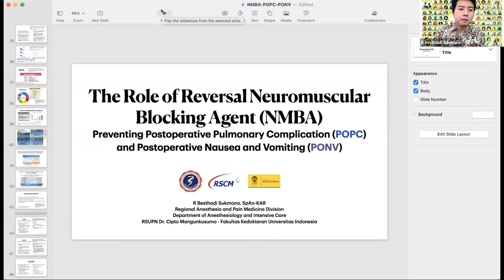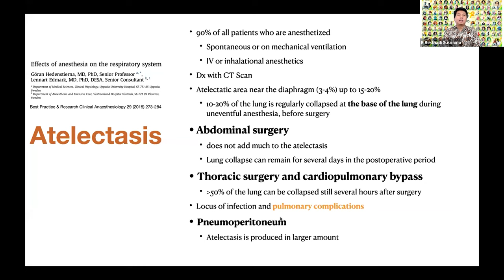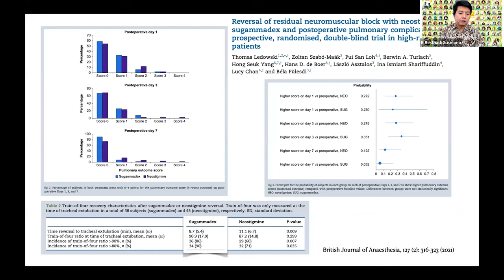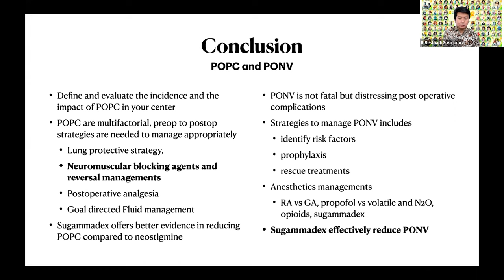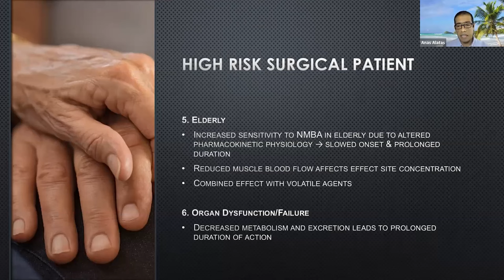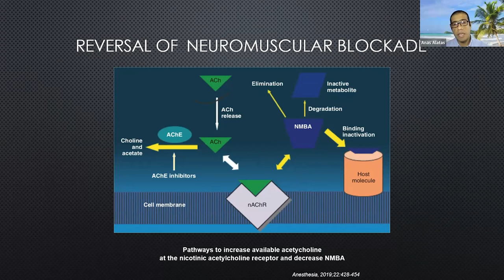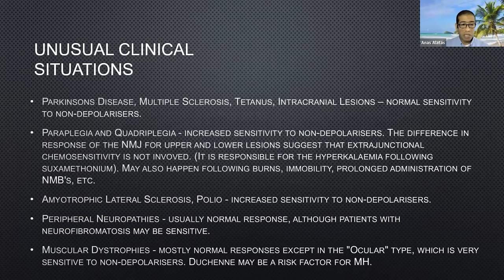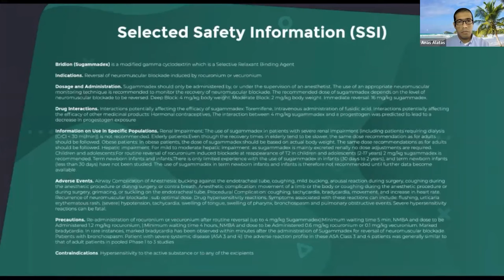19th Indoanesthesia : Sugammadex and TOF Scan The Guardian of Muscle Relaxation in High Risk Surgery